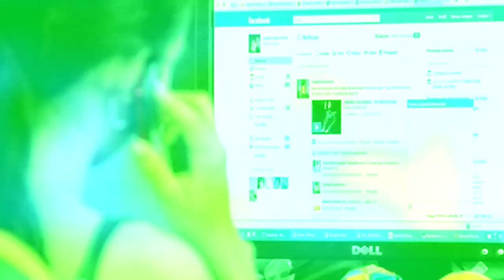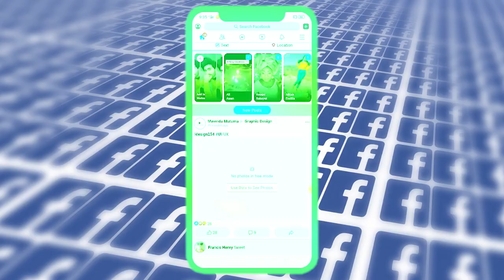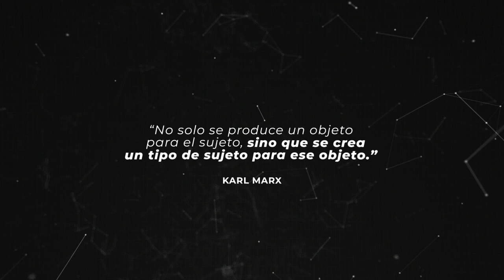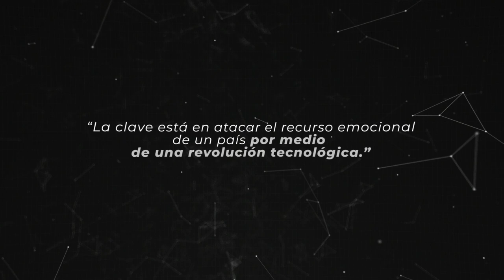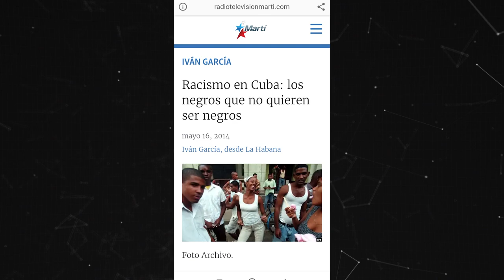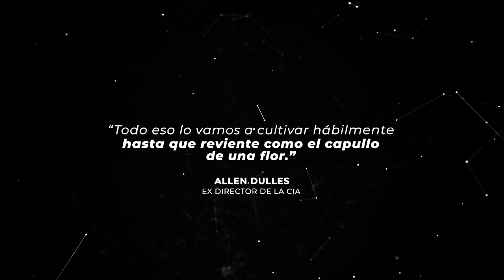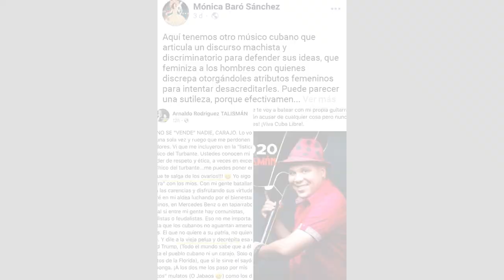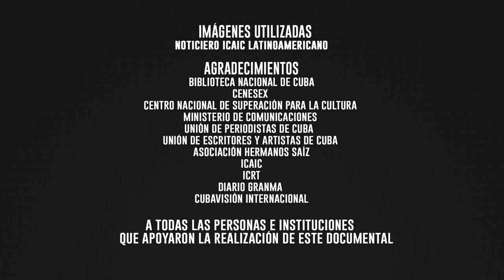LA DICTADURA DEL ALGORITMO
El arribo de Intermet a Cuba supuso un enorme aporte a la acción pedagógica y el desarrollo social del país. Las nuevas Tecnologías de la Información y las Comunicaciones (TIC´s) han impulsado el acceso al conocimiento, el aprendizaje a distancia y la capacidad proactiva del ciudadano desde su entorno digital, pero ¿alguna vez te has preguntado que pasa luego de dar un like?
Los algoritmos esconden tras sus máscaras de progreso todo una estrategia de manipulación y dominio. Es hora de erradicar las ingenuidades y tomar conciencia de cuán inescrupulosas son estas plataformas. Así lograremos aprovechar sus beneficios y limitar que sean ellas quienes se beneficien de nosotros.
Cuba No Es Miami: un espacio para conocer de Cuba y su gente.